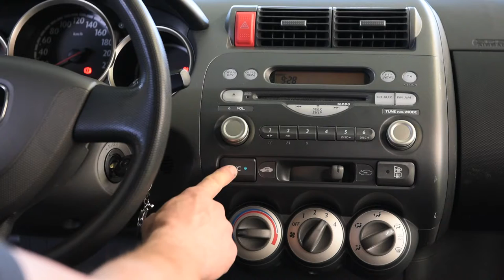re steel wellness kur für ihr auto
Auto Schamponieren

Für die Aussenpflege eines Autos steht eine ganze Palette von Reini-
gungsangeboten bereit. Im Innern jedoch sammelt sich im Laufe
der Zeit auf Autoteppichen und textilen Polstern gerne hartnäckiger
Schmutz, der sich durch oberflächliches Absaugen kaum mehr ent-
fernen lässt. Hier hilft nur ein professionelles Reinigungssystem
weiter.
Unsere Reinigungsmaschine hat sich beim Reinigen von Bussen,
Zügen, Flugzeugen und Kinos bestens bewährt. Durch ein raffinier-
tes Schaum-Extraktionssystem und eine extrem hohe Saugleistung
wird eine Tiefenreinigung mit einer schnellen Trocknungszeit von
weniger als einer Stunde erreicht.

Komplettes Auto ab Fr. 350.—

Auto Desinfektion

Die Klimaanlage im Auto ist dank dem feucht-warmen Klima ein
idealer Nährboden für Bakterien, Viren, Schimmelpilze und andere
Krankheitserreger. Diese werden durch die Lüftung im Innenraum
des Autos verteilt und belasten so das Immunsystem der Insassen.
Dies kann zu Husten, Schnupfen, Hautreizungen und bei empfind-
lichen Personen zu allergischen Reaktionen führen.
Mit dem innovativen Oxy3-Car-Verfahren desinfizieren wir den Innen-
raum des Fahrzeugs zu 100% mit aktivem Sauerstoff und Wasser-
dampf und ohne den Einsatz von Giftstoffen. Nach der 90-minütigen
Behandlung kann das Fahrzeug sofort geöffnet und benutzt werden,
ohne dass Schad- oder Geruchstoffe zurückbleiben.

Komplettes Auto Fr. 199.—
100% Desinfektion setzt ein schamponieren des Fahrzeugs voraus.